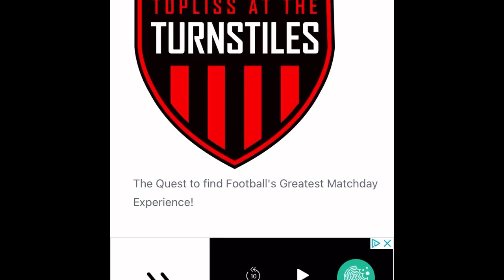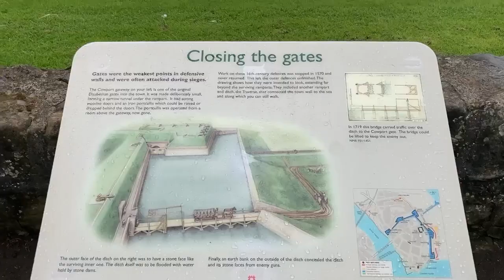YouTube debut at The Stanks - Berwick Charities Cup Semi-Final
The Stanks Semi-Final between Cheesy Waffles Project & Rovers Return